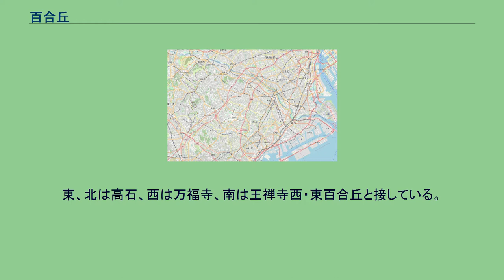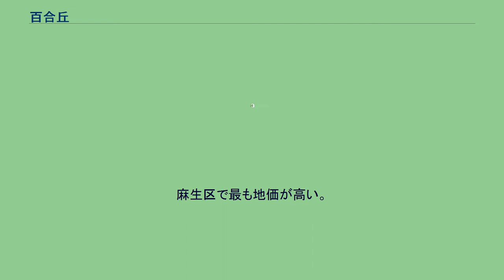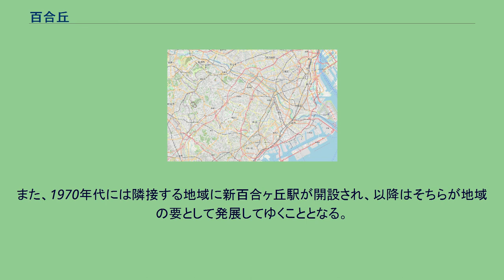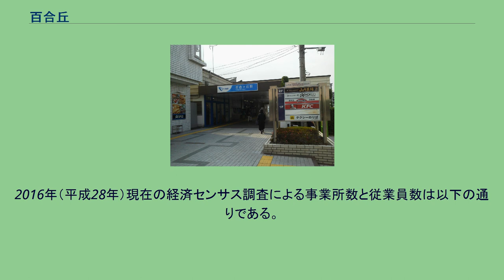百合丘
麻生区の町・字
日本 」 関東地方 」 神奈川県 」 川崎市 」 麻生区 」 百合丘 百合丘（ゆりがおか）は、神奈川県川崎市麻生区の町名。
現行行政地名は百合丘一丁目から百合丘三丁目。
また、施設名などでは「百合ヶ丘」の表記も見られる。
麻生区北部に位置する。
地域内は北斜面となっており、南部は標高が高く、北にある東京都道・神奈川県道3号世田谷町田線（津久井道）・小田急電鉄小田原線沿いは標高が低くなっている。
一丁目に小田急小田原線百合ヶ丘駅、市立百合丘小学校、百合ヶ丘駅前郵便局、横浜銀行百合ヶ丘支店がある。
東、北は高石、西は万福寺、南は王禅寺西・東百合丘と接している。
住宅地の地価は、2014年（平成26年）1月1日の公示地価によれば、百合丘2丁目11番3の地点で34万1000円/m2となっている。
麻生区で最も地価が高い。
元は多摩丘陵の高石台地に位置する緑の色濃い地域であったが、1950年代に日本住宅公団が神奈川県最初の大型住宅地域として当地域を開発することを計画、1960年（昭和35年）より開発が行われた。
また、地元住民の12年も及ぶ駅誘致により、開発年と同時に百合ヶ丘駅が開業し、翌年には百合丘第二団地の入居が始まった。
開発による急激な人口増加により、さらに翌年の1962年（昭和37年）には2225世帯、人口6517人となり、百合ヶ丘郵便局（現:百合ヶ丘駅前郵便局）が開局、1965年（昭和40年）には百合ヶ丘小学校が開設されている。
また、1970年代には隣接する地域に新百合ヶ丘駅が開設され、以降はそちらが地域の要として発展してゆくこととなる。
約100（百）人の地主が団地の開発に土地を提供したことと、団地開発以前の当地には山百合の花が咲き乱れていたことをかけて名づけられた。
典型的な瑞祥地名。
2021年（令和3年）9月30日現在（川崎市発表）の世帯数と人口は以下の通りである。
2016年（平成28年）現在の経済センサス調査による事業所数と従業員数は以下の通りである。
・ 駅前交番 ・ ジム ・ バスタクシーターミナル 町内の警察の管轄区域は以下の通りである。